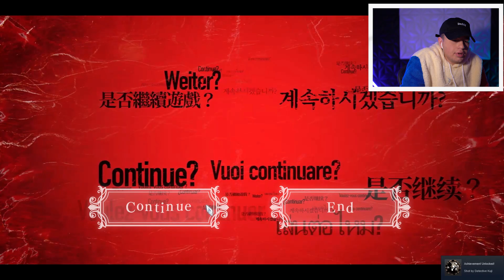AY BRO, TF IS THIS ENDING?! | Death Come True (Full Game)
DEATH COME TRUE EP 2 (ending full game) Japanese horror game/movie. idk what you call it.